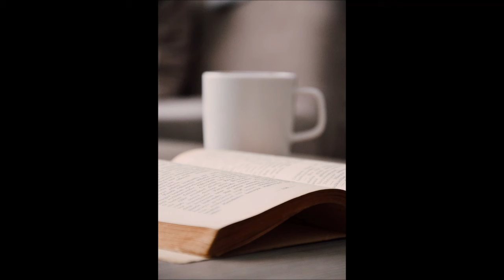Malaysian United Party